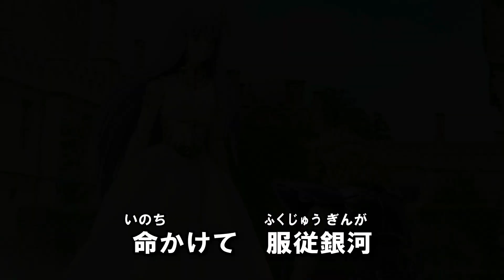聖闘士星矢 聖闘士聖衣神話✨ユニコーン幻想✨ユニコーン邪武の紹介です！【ネタ動画💀】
聖闘士星矢　一角獣星座の青銅聖闘士ユニコーン邪武のOP・紹介です。